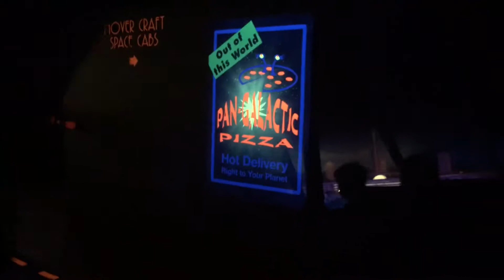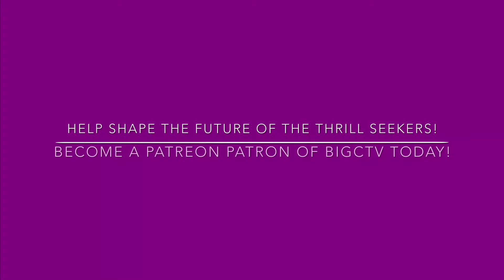Thrill Cam: The Incredimover Front Car with Full Narration (4K)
Take a ride on the Tomorrowland Transit Authority Peoplemover with the Incredibles Tomorrowland Expo soundtrack and full narration...in 4K!